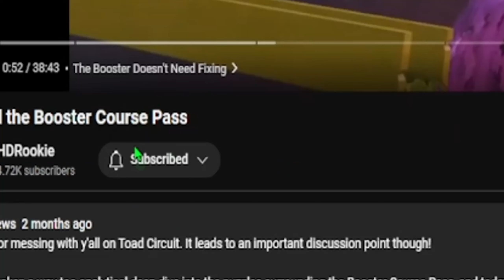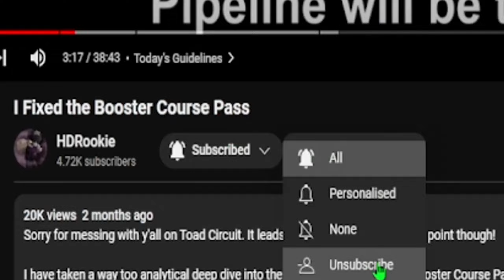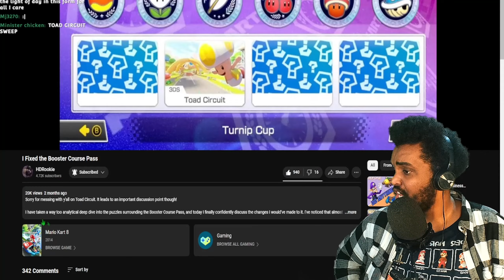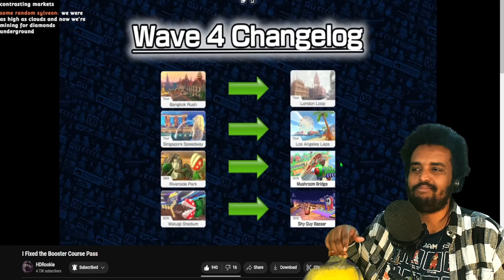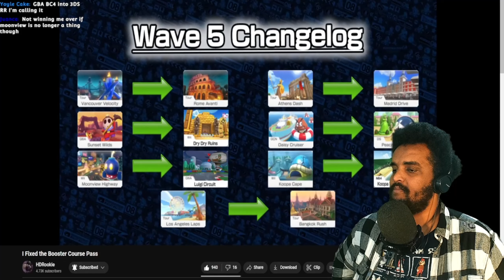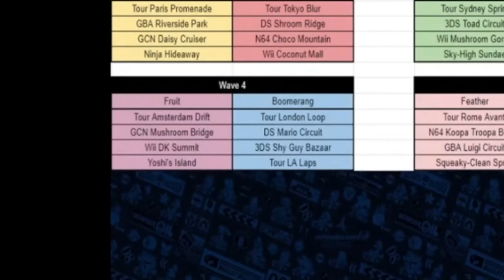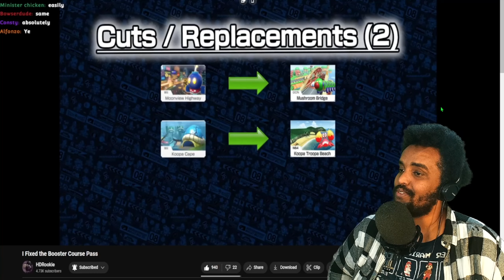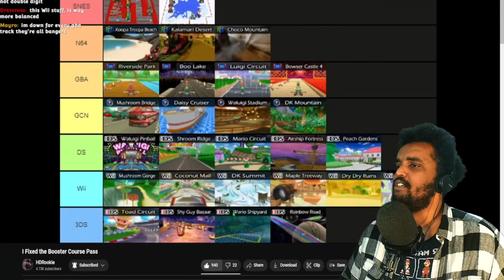Can The Booster Course Pass ACTUALLY Be Fixed?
in another EPIC Sir Musty Reaction, we take a look at @HDRookie's take on the Mario Kart 8 Booster Course Pass. Are we buying his pass or is Nintendo's one still solid? Lets find out!

Edited by @Hello-Students